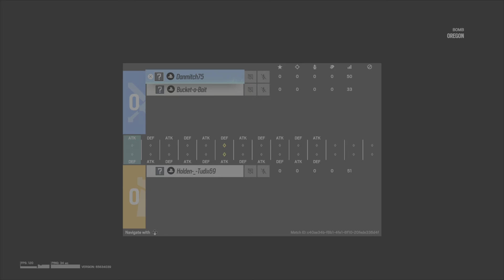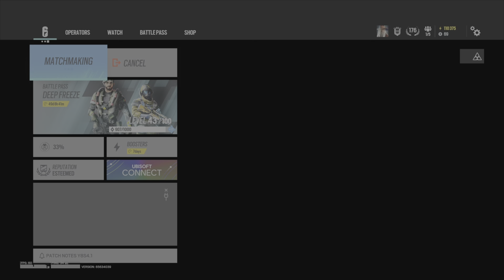Holden-_-Tudix69 vs Danmitch75 and Bucket-o-Bait